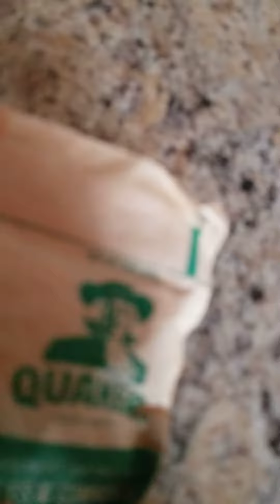Tutorial On To Make Outmeal